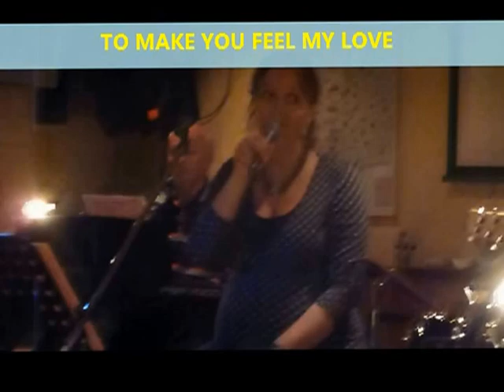Chameleon - Vriendenconcert in Wageningen op 10 nov 2013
De band Chameleon gaf op 10 november een vriendenconcert in de Hof van Wageningen.
Henk Barten maakte een zestal filmpjes tijdens het optreden.